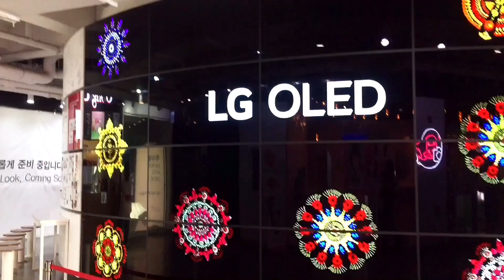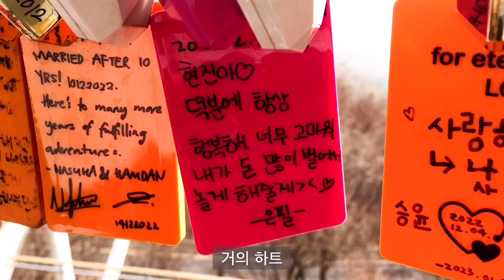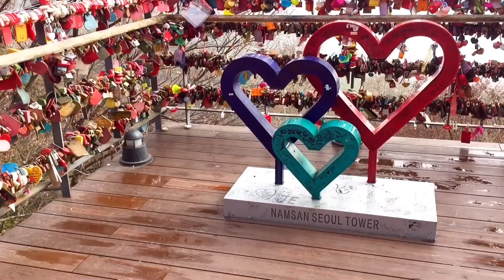[Namsan Tower]-걸어서 남산타워 | 하얏트호텔쪽에서 출발!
N서울타워는 1980년, 일반인에게 공개된 이후 남산의 살아있는 자연과 함께 서울시민의 휴식공간이자 외국인의 관광명소로 자리 잡았습니다.
최신LED기술의 조명으로 시시각각 색과 패턴이 변하는 '빛의 예술'과의 어우러짐 속에서 다양한 미디어 아트와 함께 색다른 문화예술을 경험하실 수 있습니다.
서울의 대표적인 복합문화공간으로 새롭게 태어난 N서울타워, 자랑스런 서울의 랜드마크가 될 것입니다.

Since N Seoul Tower opened to the public in 1980, it has become a resting place for Seoul citizens and a tourist attraction for foreigners along with the living nature of Namsan Mountain.
 You can experience a different cultural art along with various media arts in harmony with the 'art of light' where colors and patterns change every moment with the latest LED technology lighting.
 The newly born N Seoul Tower, a representative complex cultural space in Seoul, will become a proud landmark of Seoul.